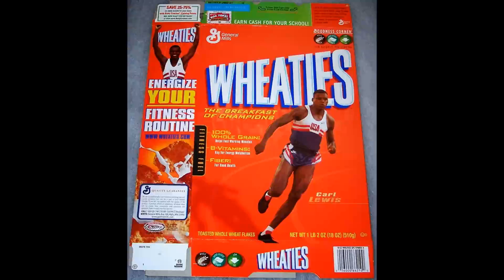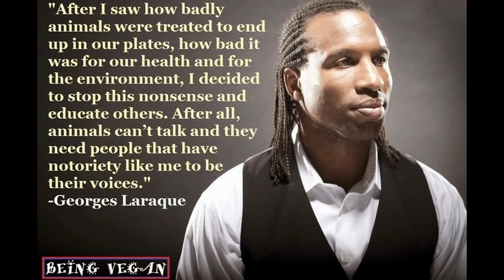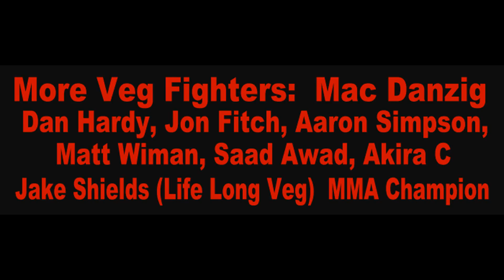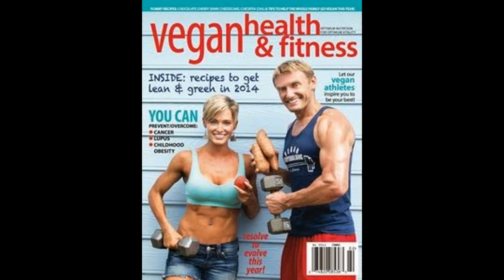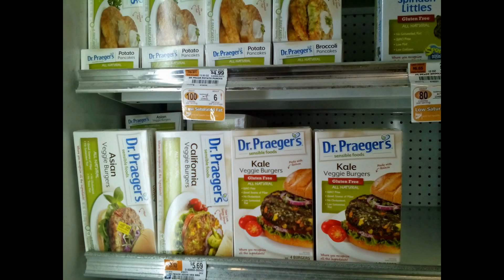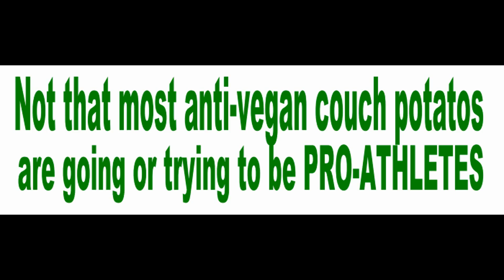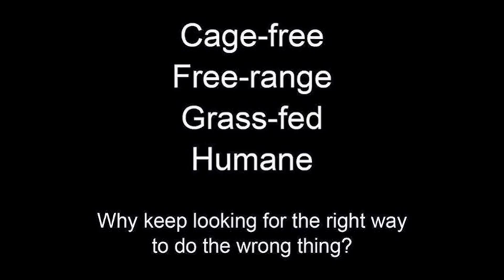TOP ATHLETES Vegan-Vegetarian (Sports NFL UFC NBA Healthy Diet Highlights Football Soccer Best Play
MEATvideo.com (MUST SEE Factory Farms), VeganBodyBuilding.com, VegCooking.com, VegGuide.org (eat out), FamousVeggie.com, VeganHealth.org (Dietitians), PCRM.org (Dr's), FURisdead.com etc